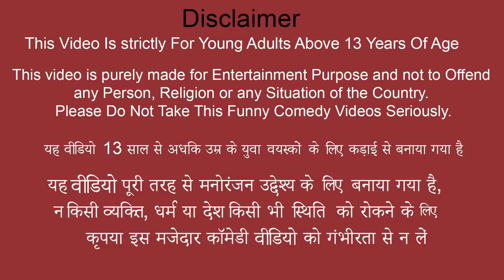समुद्री भोजन चिकन Seafood Inside Chicken Cooking Moral Stories Hindi Kahaniya New Funny Comedy Video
समुद्री भोजन चिकन Seafood Inside Chicken Bedtime Moral Stories Hindi Kahaniya New Funny Comedy Video.